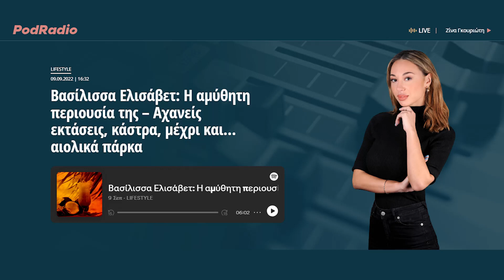Βασίλισσα Ελισάβετ: Η αμύθητη περιουσία της – Αχανείς εκτάσεις, κάστρα, μέχρι και… αιολικά πάρκα